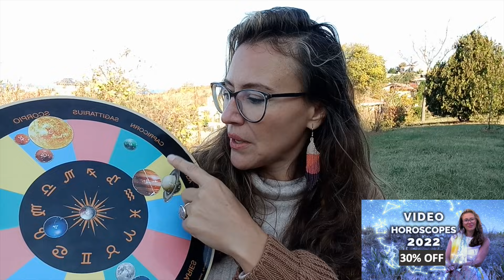AQUARIUS November 2021. Getting to the TOP of Your GAME, but Sharks are Around! Big Personal Changes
Aquarius November 2021 Horoscope